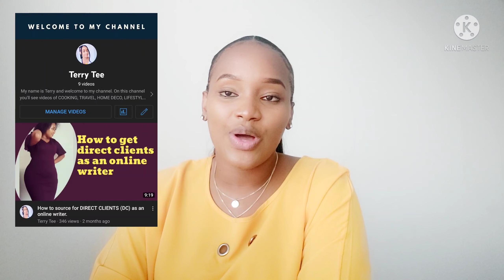HOW TO BE A SUCCESSFUL ONLINE WRITER // For beginners.